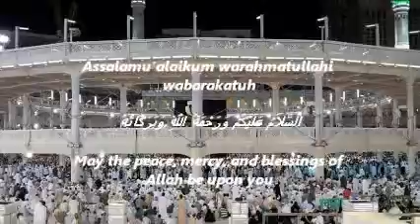Kitab at~Tawheed explained by Shaykh Ansar Zubair Hafidhahullah